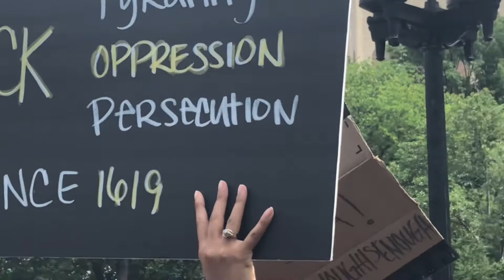Rally for Justice, Washington Sq Park, NYC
Footage from rally held in Washington Square Park in New York City on June 6, 2020.

"Stolen Lives & Looted Dreams"